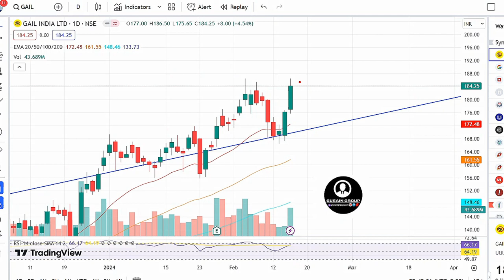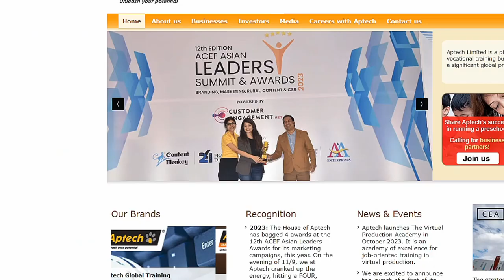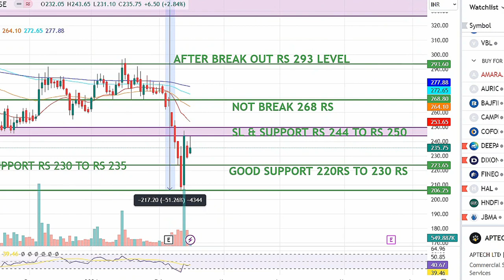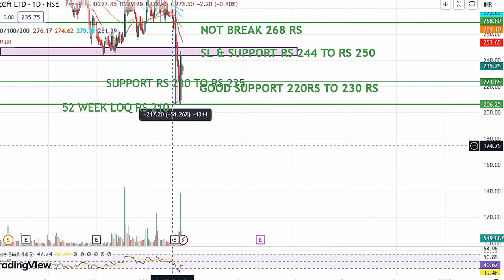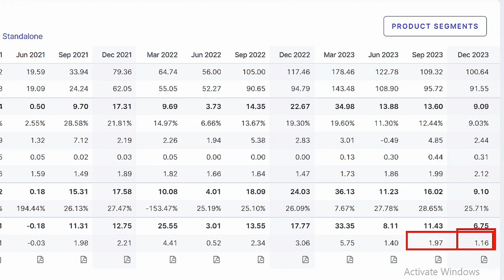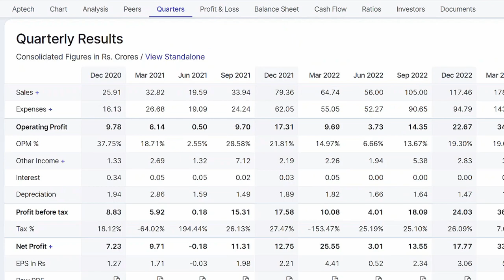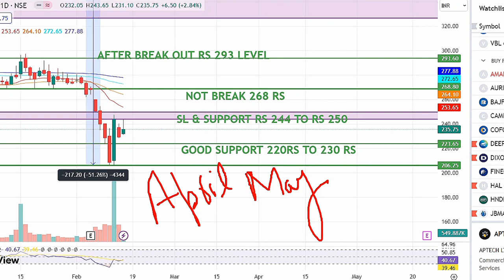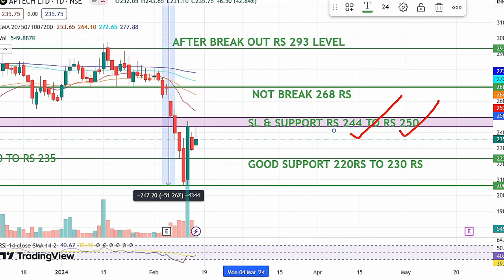Aptech Limited क्या करें ? खरीदें या बेचे ✅ Aptech Share Analysis & Target 2024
About:-  In this video we will discuse about aptech share analysis and aptech share target.

Welcome to {GUSAIN GROUP } Channel  you to this channel  you can find :-
    I   :  Stock market / Share market knowledge
   II   :  Stock market latest news.
   III  :  Stock market / Mutual funds in hindi/english.
   IV  :  Treding/Investing knowledge
   V   :   Improve Your finacial Knowledge
   VI  :  All about of Money
   VII :  Mutual fund investment

Queries solved by video :-
0) multibagger stocks for 2024
1) best stocks to buy now for long term
2) best stocks to buy now in 2024
3) aptech stock analysis
4) why aptech share price falling
5) best multibagger stocks to buy now
6) best share to buy for long term
7) multibagger stocks to buy now
8) best share for long term investment
9) aptech share target
10) aptech share price target
11) aptech share latest news
12) best long term stocks 2024
13) aptech limited share latest news
14) aptech share analysis
15) aptech limited analysis
16) best stocks to invest in 2024
17) best stocks to buy now
18) best stocks for next 5 years
19) aptech share analysis
20) best share to buy today for long term
21) best share to buy for long term
22) best share for long term investment

Broking App Link :-

"Groww app"    :   Download Groww now & Get Rs 25
Use it to pay bills and more. Follow these steps:
📲 Open the Groww App.
⚙️ Set up your UPI account.
🖋️ Enter my referral code in the refer section under your profile.
💰 Hurry, the offer ends soon! 🎉
and use my code: ROGQQR

"Anjel One"       :   Open your Trading & Investment account with Angel One for FREE
You will get:
✅ Delivery trades 🆓

Or use my Referral code SA08730PDW
T&C Apply

"CoinDCX"       :   For Crypto User
Hey, Gusain Group is inviting you to trade Futures on CoinDCX. Get a simple trading experience, up to 20X leverage, 30+ pairs, and hassle-free INR on/off-ramp.

This channel is not registered under SEBI guidelines. I am just keeping my point of view about stock market and shares.
Therefore please consult or discuss with your financial advisor before taking any decision.

This channel is only for education and knowledge purpose therefore if you want To keep yourself motivated or updated and move forward and learn something new, follow { GUSAIN GROUP } channel today!!!